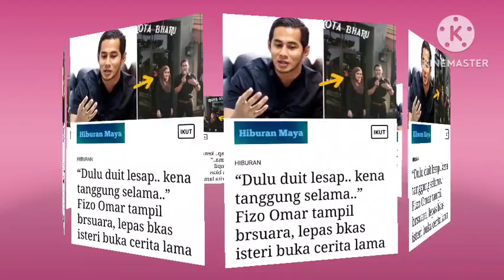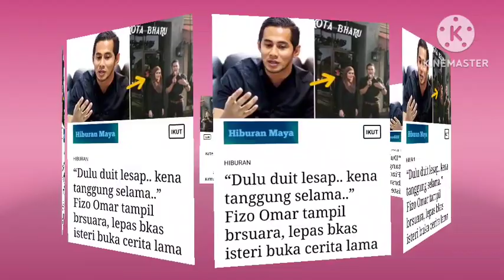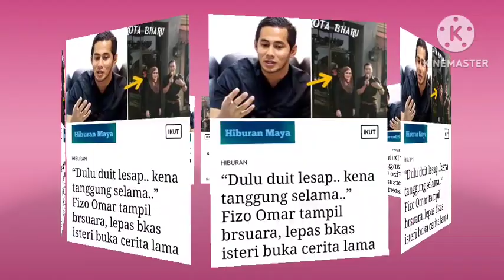MAWAR KARIM SUDAH BUAT KESELAPAN,,FIZO OMAR BERSUARA LEPAS BEKAS ISTERI BUKA CERITA LAMA !!